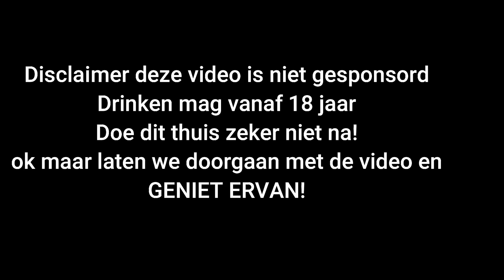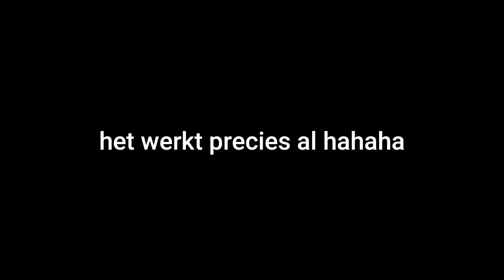KAN JE DRONKEN WORDEN VAN IJSJES? [Hilarisch] 😂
Bedankt voor te kijken naar deze video/vlog.
ik probeer zoveel mogelijk te plaatsen maar kwaliteit gaat boven kwantiteit
heb jij toevallig nog leuke video idee laat deze dan achter in de comments
ik vlog vooral maar er kan af en toe eeb video bijzitten.
Voor een samenwerking DM me op Instagram